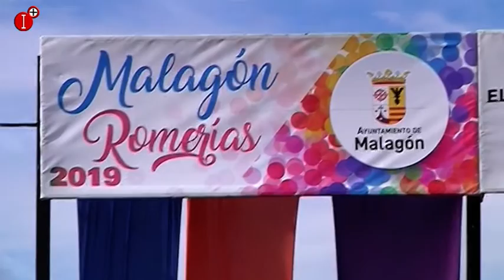LA HORA DE MALAGÓN DEL 17 DE JUNIO II PARTE DE LAS FIESTAS DE LA FUENCALIENTE